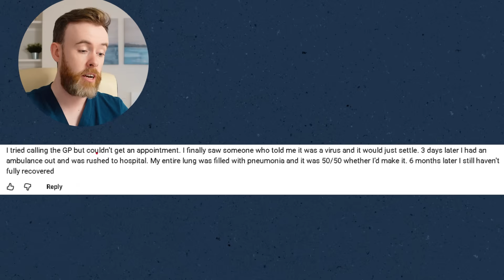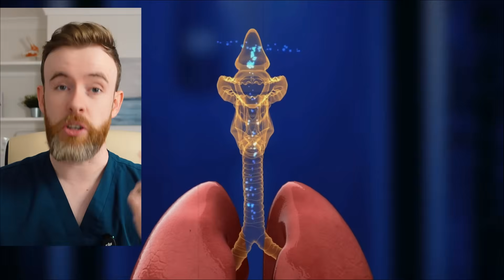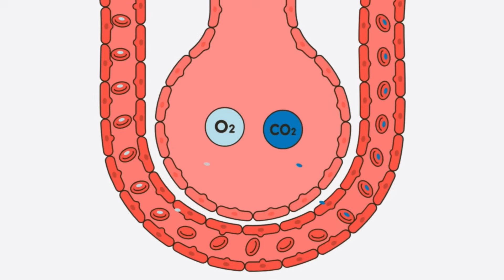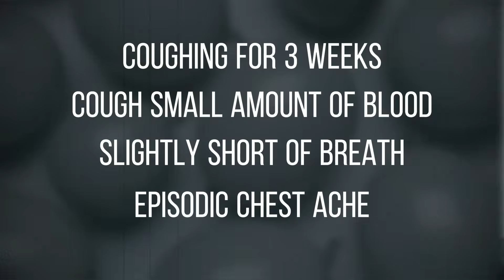The CRUCIAL Difference Between a Chest Infection and PNEUMONIA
Pneumonia is not just a chest infection — and knowing the difference could save your life. In this video, NHS GP Dr Quinn  explains how to spot the early signs and symptoms of pneumonia, how it differs from a viral chest infection, coughs, when you should see a doctor, and why antibiotics sometimes help — and sometimes don’t.

You’ll learn the real warning signs of pneumonia, what doctors listen for with a stethoscope, and how long it takes to recover. Plus, find out how to prevent pneumonia and whether you need the pneumonia vaccine.

🍎 Join our '3 Apples' community for FREE! 🍏
Sign up using the link below and we'll create the best weekly newsletter together, one you actually want to read!

🩺 Affordable medical equipment I use:
• Blood pressure monitor – the one I use in my practice; accurate and dead easy to use
• Pulse oximeter – you don’t need anything more expensive than this
• Thermometer – Braun are easily the best and affordable
• Life-changing books I wish everyone would read:

TIMESTAMPS
00:00 - Intro
00:33 - YOUR story
01:30 - The Difference
04:50 - When to Act
06:19 - Side Note